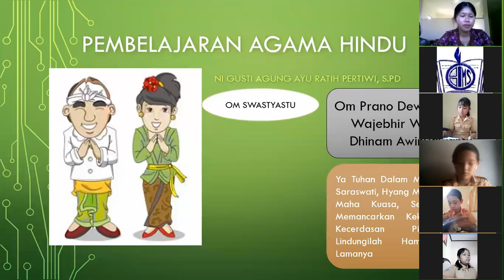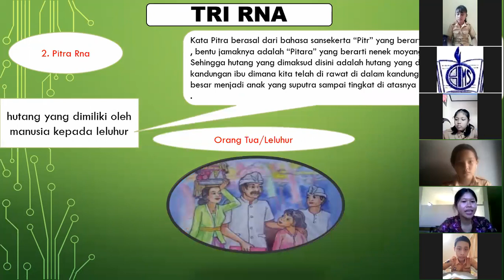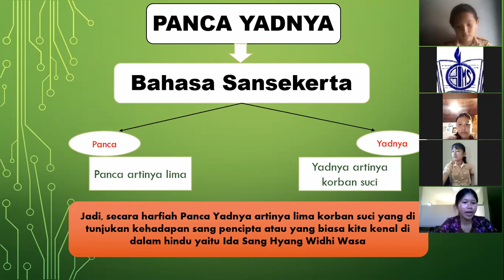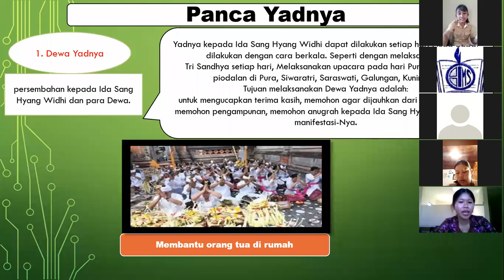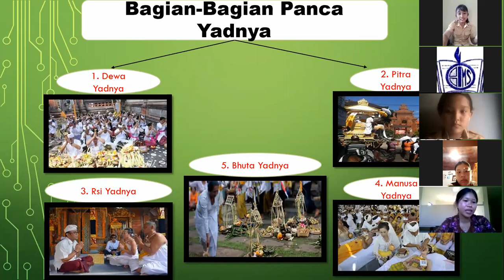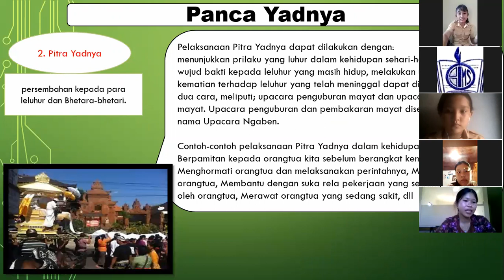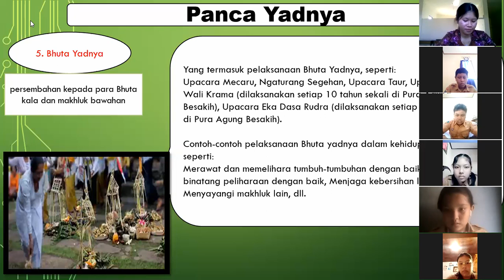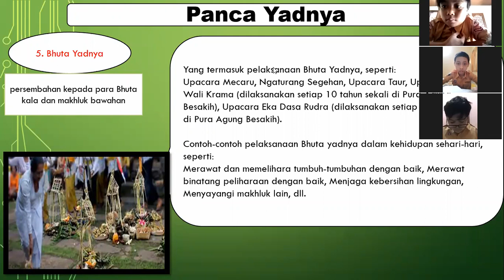agama hindu kelas VI TRI RNA